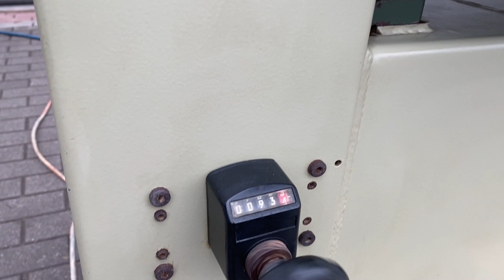Szlifierka szerokotaśmowa SCM SANDYA UNO CS - StanDrew maszyny stolarskie [Woodworking machinery]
0:00 - 0:24 Parametry techniczne
0:24 - 1:52 Praca maszyny
1:52 - 1:59 Kontakt